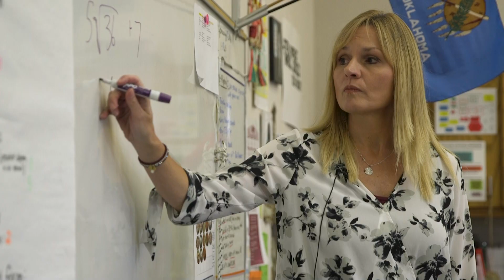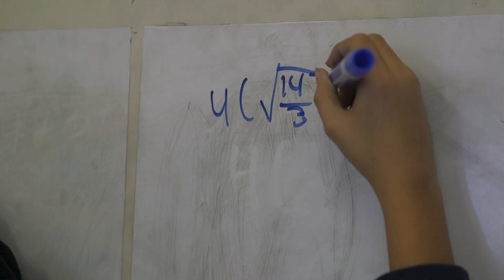Lisa Sikes - West Intermediate Site Teacher of the Year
Challenge yourself. Fail, and try again. Work as a team.
These are the larger lessons Lisa Sikes hopes to impart on her students in her sixth grade math and science classes. The Site Teacher of the Year at Jenks West Intermediate believes students should be pushed outside their intellectual comfort zone because the long-term payoff is too important to miss. A pit of despair might sound like a bad thing, but in the context of growing and learning, Sikes doesn’t see it that way. Allow her to explain.